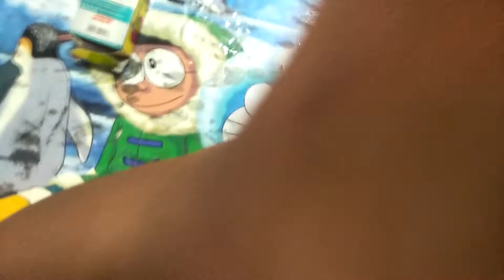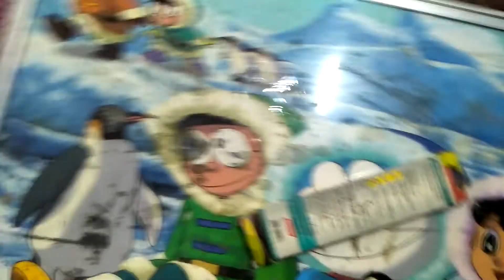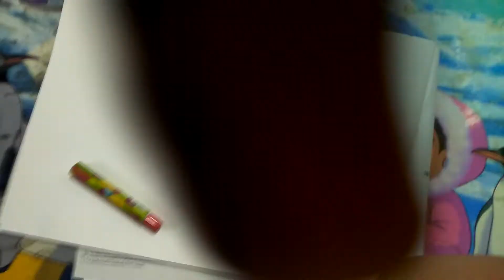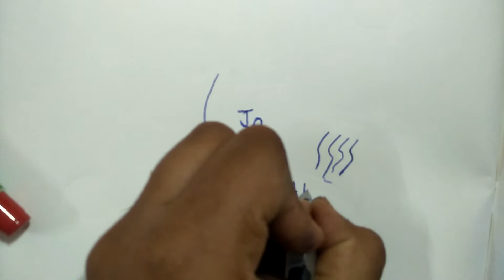Rorito prido fountain pen review